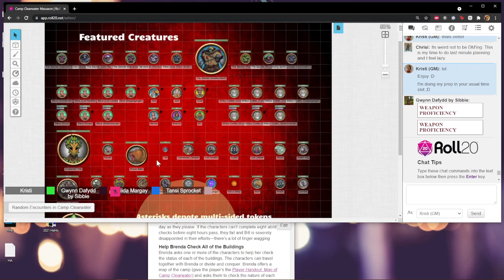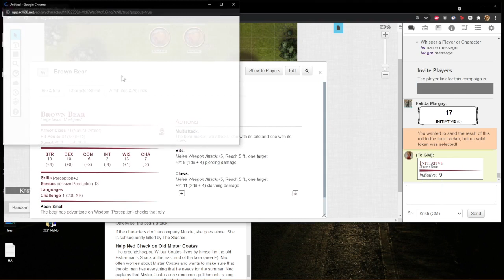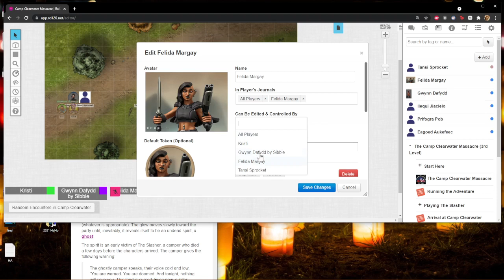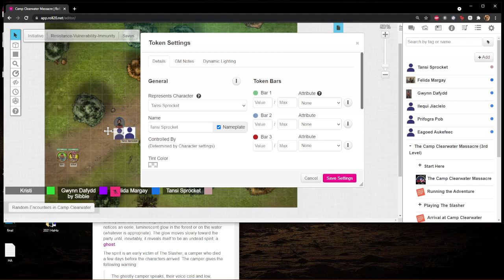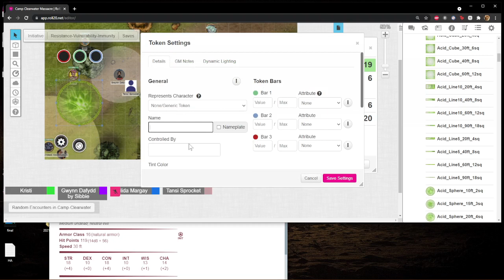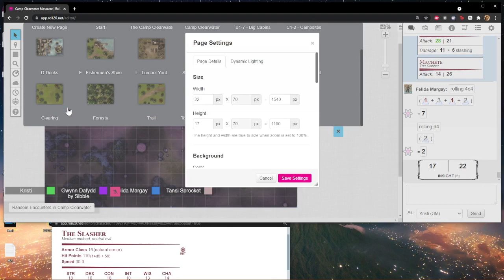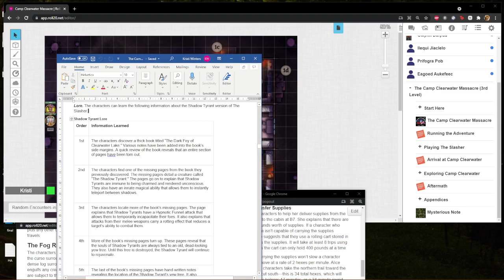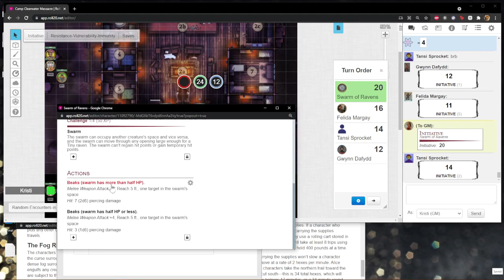D&D Part 2 Camp Clearwater Massacre on Roll20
Recorded rather than streamed due to technical problems. Here's part 2. The characters are asked by patron Aunt Jenny to travel to Camp Clearwater, campgrounds located in a dense forest at the edge of a tall mountain range. But something deadly stalks the camp!